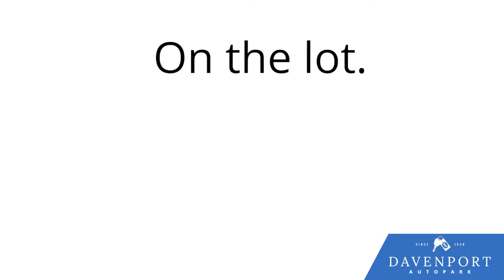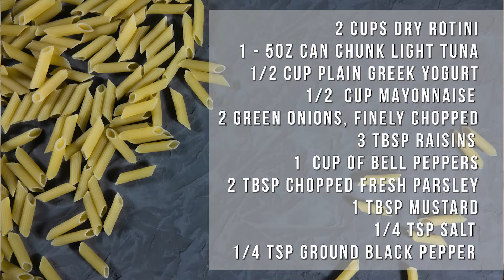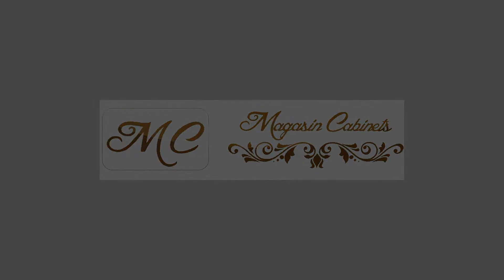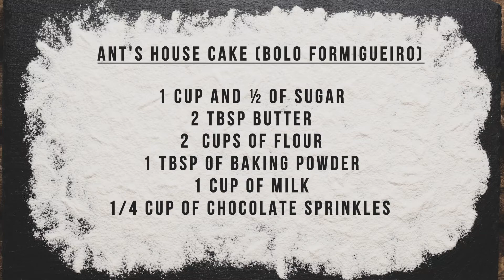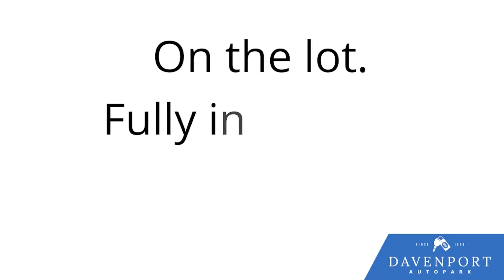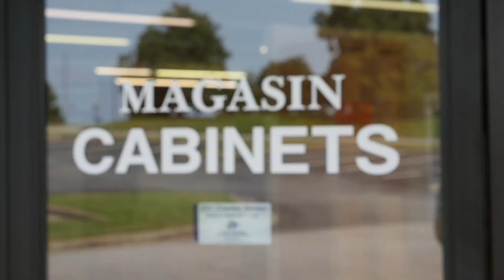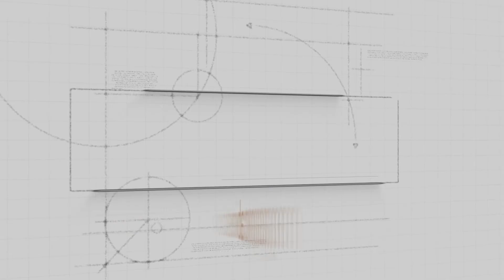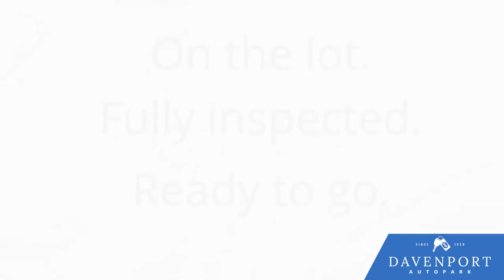Cuisine with Jean With Claudia Meads